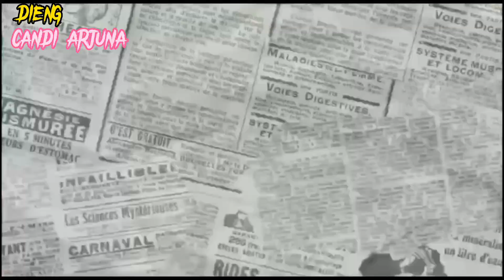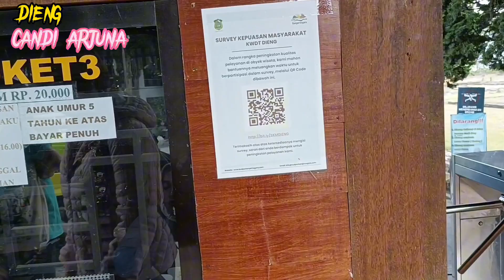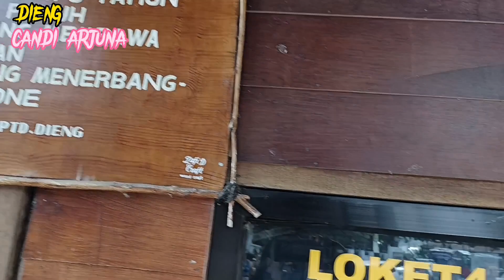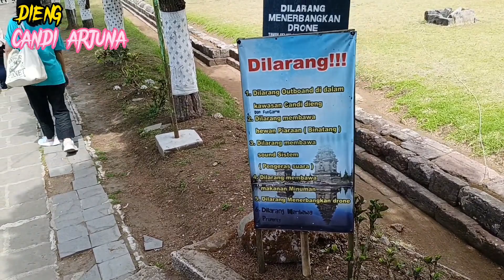DIENG CANDI ARJUNA || View yang sangat Menakjubkan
Dieng Negeri di atas awan kali ini saya bersama teman-teman lagi jalan jalan di Dieng Candi Arjuna keren banget loh view nya, ayo teman teman main ke Dieng